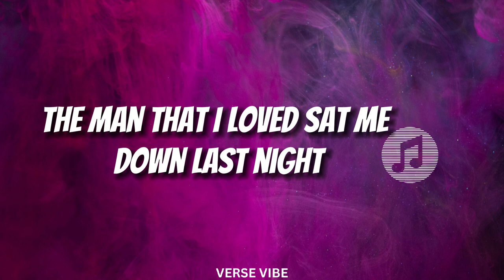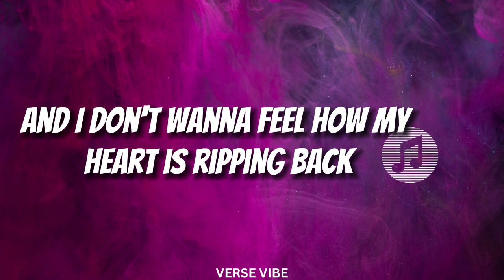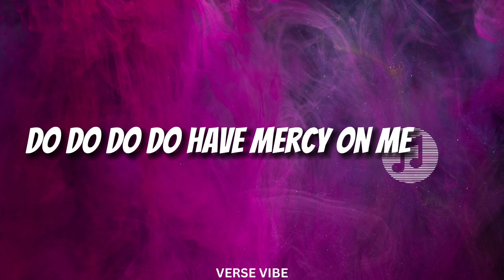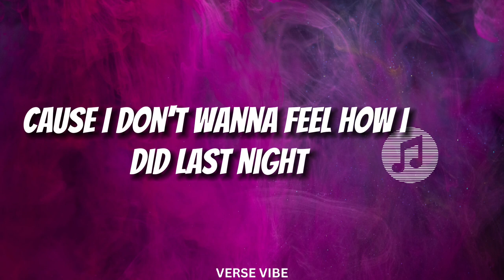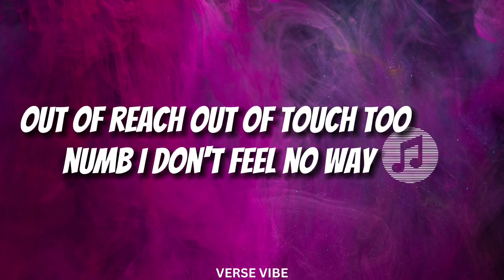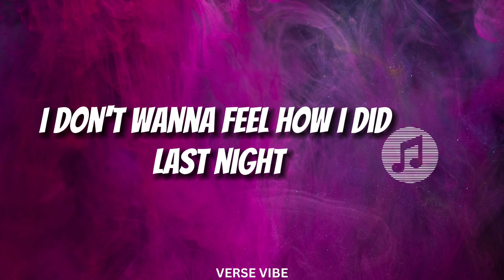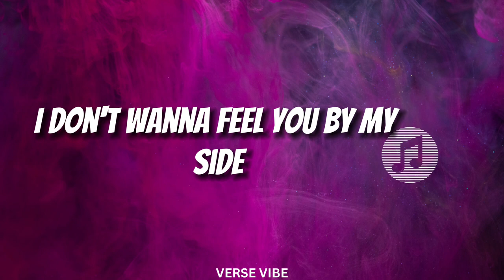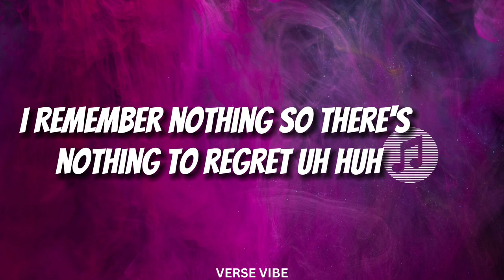RAYE, 070 Shake - ESCAPISM (lyrics)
Debut album 'My 21st Century Blues' feat. 'Escapism', 'Hard Out Here' & 'The Thrill Is Gone' available now. Listen/Buy

Follow RAYE

Written by: RAYE, Otis Dominique & Mikey Robbins Creative Director: Mikey Robbins Directed by: Otis Dominique & RAYE

Artist Management: Tia Ferguson

Production Company: Kode Media Exec Producers: Danielle Wright & Nathan Killham

Producer: Andre Wooz

Line Producer: Liz Adeleye

Production Manager: Oscar Stewart

Production Assistant: Anita Okpongete

Production Assistant: Luke Philippou

DOP: Joe Douglas

Editor: Phoebe May @ FMLY CRTV Colourist: Stef Colosi

1st AD: Akay Delano 2nd AD: Lucia Ritucci

1st AC: Jeff Vine

2nd AC: Tom Watson

Camera Trainee: Flynn Denderson

Steadicam Operator: Jay Gomez

DIT: Vanya Chulkova Grip: Johnny Donne

Grip: Simon Ward

Gaffer: Dave Nye

Spark: Nathan Scott

Spark: Nic Britt

Art Director: Joe Munro Art Assistant: Jake Garrett

Stylist: Lauren Groves Hair Stylist: Alex Price Make-Up Artist: Bea Sweet SA MUA: Babyface

Choreographer: Paleta (CalmQuality) Choreographer's Assistant: Robia Milliner

Runner: Andrew Sin Yu Yat Runner: Harry Tomlin

Runner: Lindsey Reilly

Runner: Aaliyah O'Sullivan

Runner Driver: Abu Dumbuya

Stunt Coordinator: Ian Kay Medic: Elton Alexander

BTS Photographer: Shot By Nee

Post Producers: Ed Chambers, Amy Ramussen & Liz Adeleye

VFX: Ikki Dhesi

Special thanks to: One Stop Films, Shoot Blue & Pilot Lighting

A KODE PRODUCTION.

lyrics :

nd I don't wanna feel how my heart is rippin'